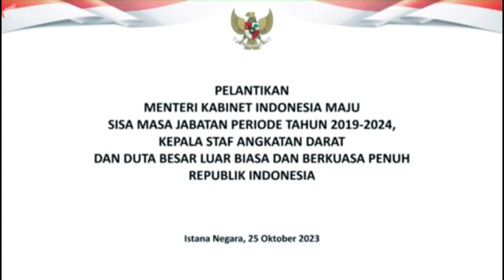Bukan Kode! Presiden Hepuk 3 Kali Pundak Jenderal TNI Agus Subiyanto Dilantik Jadi Ksad Baru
@MBC MEDIA MILITER - Momen pelantikan Sumpah Janji Kepala Staf Angkatan Darat yang baru dilantik di Istanah Negara. Kasad Baru Jenderal TNI Agus Subiyanto disematkan Pangkat Letnan Jenderal TNI menjadi Jenderal TNI. Presiden Jokowi Hepuk Pundak 3 Kali Saat menyematkan Pangkat Jenderal agar melekat dan kuat dalam memimpin Angkatan Darat.

Sumpah Jenderal TNI Agus Subiyanto Dilantik Jadi Ksad Baru, Presiden Hepuk Pundak 3 Kali

Channel MBC NEWS MEDIA INDONESIA adalah Perusahaan Penyiaran Militer TNI Tiga Matra, TNI-AD, TNI-AL dan TNI-AU adalah kebanggaan Rakyat Indonesia dirangkum dalam kumpulan video informasi terupdate di dunia dan jagat maya yang disajikan dalam bentuk video untuk anda. Channel ini hadir untuk menyebarkan informasi unik dan menarik sebagai bahan pembelajaran dan transformasi ilmu dan pengetahuan. Video kumpulan ini telah melewati berbagai riset dan penelitian serta pengumpulan data berupa foto dan video dari berbagai sumber yang dikemas dengan cara countdown dan atau random. Channel MBC MEDIA MILITER juga berbagi informasi terbaru dan berita-berita yang menjadi viral di internet.